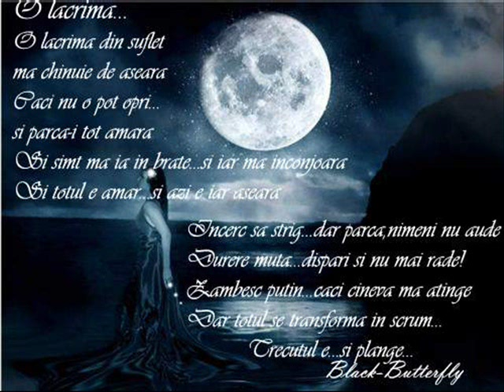Catalin Nu te voi uita niciodata!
TE IUBESC!!! Ai plecat prea devreme...ai lasat in urma multe suflete sfarsite de durere.. NU TE POT UITA! NU TE VOI UITA!